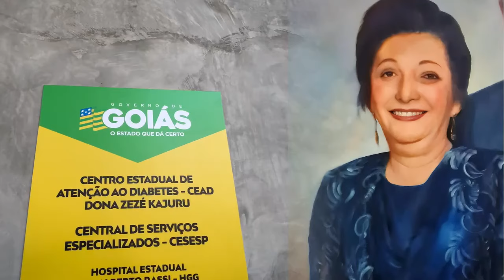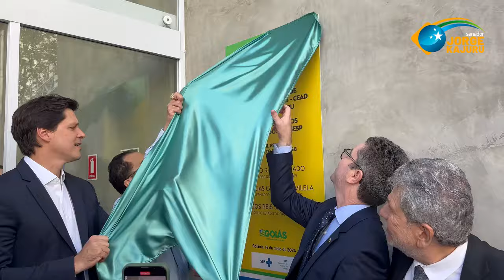O MAIOR CENTRO DIABÉTICO DA HISTÓRIA DO BRASIL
É REINAUGURADO E AMPLIADO COMO UM HOSPITAL PRIVADO DE PRIMEIRO MUNDO EM GOIÂNIA. E TEM O NOME DE DONA ZEZÉ KAJURU, MÃE DO SENADOR KAJURU!